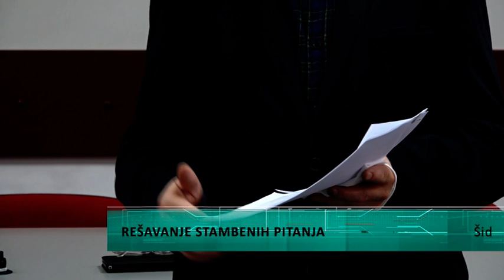Rešavanje stambenih pitanja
Opštinski Savet za upravljanje migracijama u Šidu danas je održao sednicu na kojoj je razmatran izveštaj o radu, i odlučeno da se u što većem broju podrže izbegla lica u rešavanju stambenih problema. Biće pojačani konkursi namenjeni za otkup kuća, i nabavku građevinskog materijala.